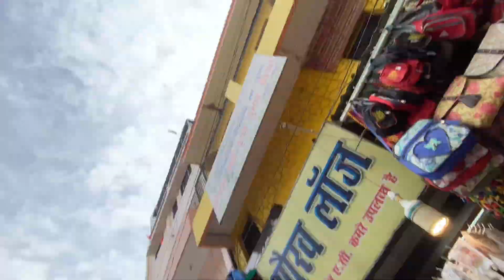Haridwar Latest Vlog 2025, harki podi vlog, delhi to haridwar vlog,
Hey I’m yatrawaadi in this video i will show you haridwar places  Like Ganga ji. And God's temples And More

So support me and watch my full vlog

Qurries Solved :-

Delhi to haridwar by bus vlog,
Haridwar by bus,
Haridwar,
Latest Haridwar vlog,
Haridwar latest vlog,